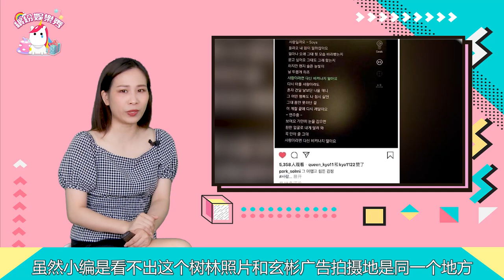嚇精神了！離婚后的宋慧喬與玄彬在一起？D社曝出大秘密！【繽紛娛樂秀】